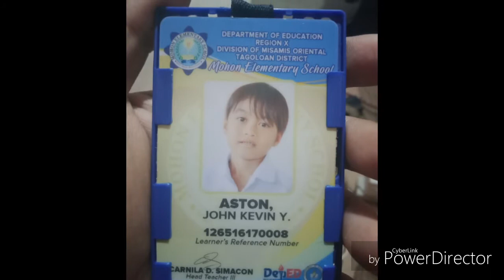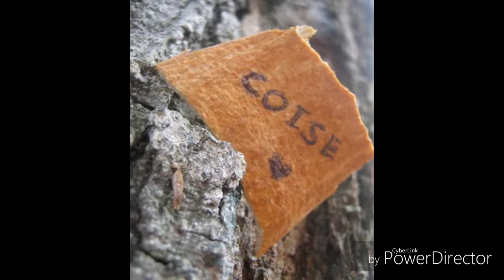RELATIONSHIP GOALS! LOVE HAS NO GENDER!